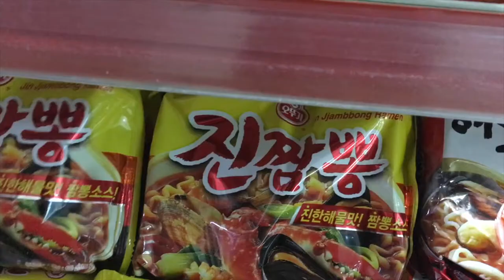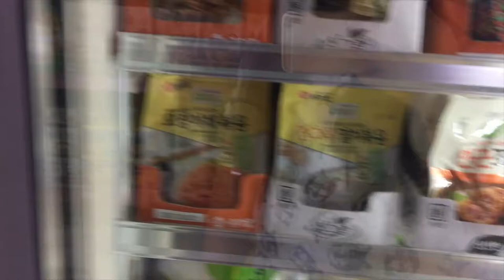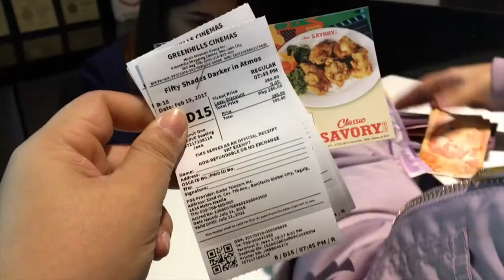Korean Convenience Store | Fifty Shades Darker Reaction | VLOG#18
Best Korean Convenience Store in BGC! Fifty Shades Darker reaction.
Roadtrips with Prima!

Sun-Han: 30th St, Taguig, Metro Manila